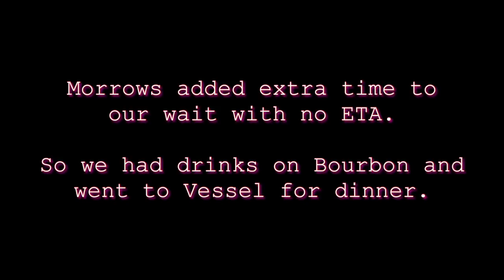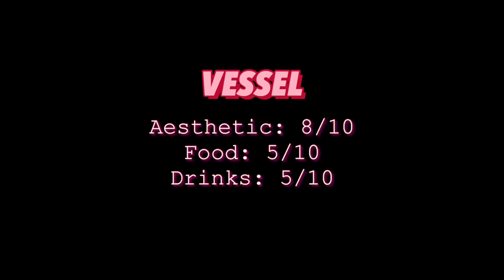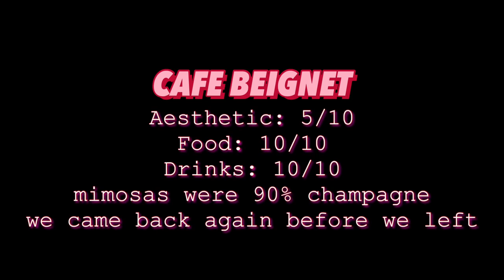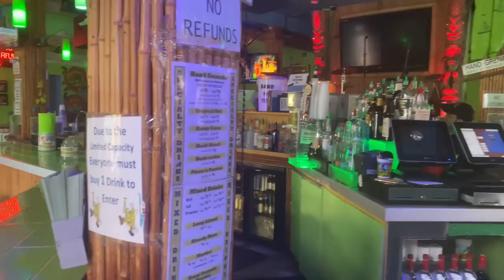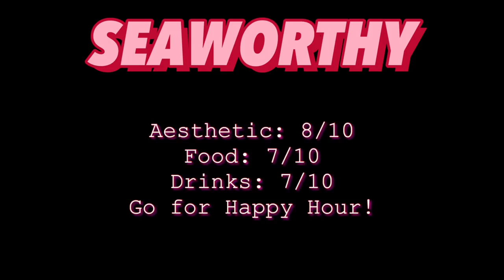NOLA Food Vlog | Meet up with @iamBondyBlue | New Orleans | Jack Rose, Rebirth, Cafe Beignet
Hey y’all! We spent the weekend in NOLA and are the wholeee time! I hope y’all enjoy.

Filming Equipment
* Camera - iPhone 11 Pro Max
* Tripod Stand

Become an official member of NeceyHive for exclusive, unedited content